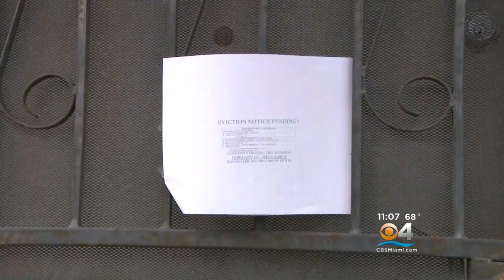Residents Uneasy As Overtown Community Meets To Discuss Soccer Stadium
CBS Miami's Hank Tester reports on a community meeting in Overtown to discuss the plans for a new soccer stadium.